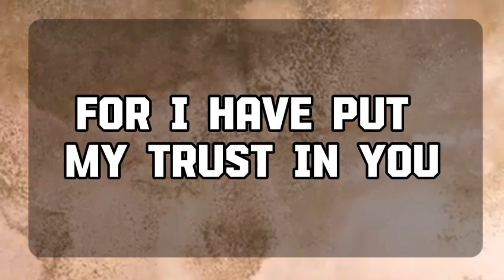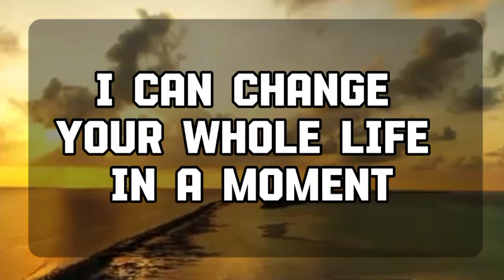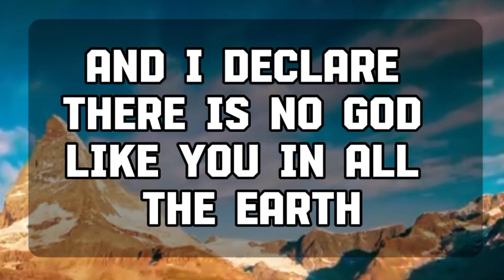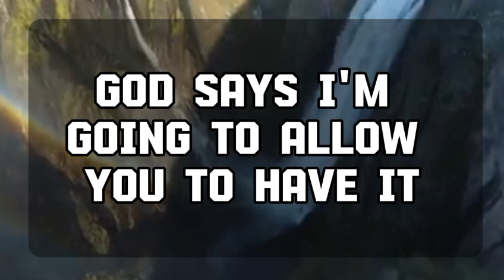Angel message: GOD SAID: SOMEONE IS CRYING JUST BECAUSE YOU DID ..message || Universe message